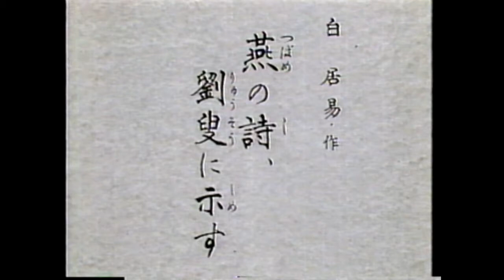「燕の詩、劉叟に示す」（吟）笹川鎮江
作者：白居易(772～846)
中唐の詩人。
字は楽天。5、6歳ころに詩を作っていたといい、日夜学問に励んだため、老年にならないうちに、頭は白くなり、歯は抜け落ちてしまっていたともいう。白居易は、詩を作るたびに老婆に聞かせ、それが理解できるまで改作したという逸話があるほどで、その詩は平易通俗、温厚和平と称され、広く人々に愛誦された。

解釈：
子供に捨てられ悲しんでいる劉老人に、自身の少年の時の反省をさせ、社会の一般的な風潮を燕を例にして風刺した作品である。一つがいの燕が、巣を作り、四羽の雛を生み、1ヶ月間苦労を重ねて育てる。しかし、雛は成長すると巣を離れて、親燕を顧みない。親燕は声がかれるまで呼び、夜も眠れない。そして最後の六句で、作者が、因果応報の世のならいを説いた。

通釈：
梁のあたりに二羽の燕が住んでいる。ひらりひらりと身軽に飛ぶ雄と雌が、せっせと泥をくわえて来て、2本のたる木の間に巣を作り、その巣に四羽の雛を生んだ。その四羽の雛は日毎に成長し、食物を欲しがって絶えずぴーぴーと鳴いている。餌になる青虫は簡単に捕えられないのに、雛たちは満ちたりる時がない。親鳥のくちばしや爪は傷つきそうだけど、雛のために気力にあふれて疲れを覚えない。
わずかな間に10回も往復するのだが、それでも、まだ巣の中の雛たちが腹をすかしてはいないか心配する。こうして、苦労しながら一生懸命つとめること30日、母鳥は疲れきって痩せたが、雛はしだいに太ってきた。親鳥は繰り返しことばを教え、一枚一枚ていねいに毛並みをそろえてやる。ある日、翼がそろって飛べるようになると、飛び方を教えるために、引っぱって庭の木の枝に上らせた。すると雛は翼を広げ飛び立ち、親の方に振り向きもせず、風のまにまに四方に飛び去ってしまった。
一つがいの親燕は空中に鳴き声をあげ、声がかれるほどに呼んだが、子燕は帰ってくない。しかたなく、空の巣に入って、一晩中泣き悲しんだ。燕よ、燕よ。お前たちは悲しんでいけない。自分たちのことを反省すべきなのだ。お前たちがまだ雛だった時、やはり高く飛び去ってしまい、母親にそむいてしまったことを。あの時の父母の気持ちを、今になってお前たちは思い知ったことだろう。